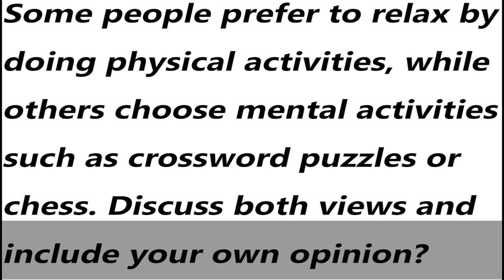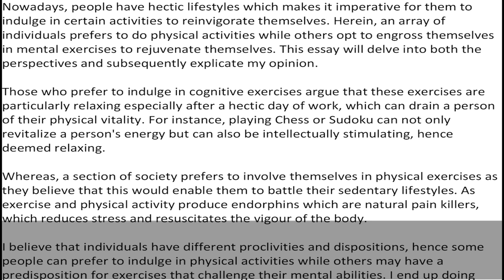IELTS General Training Task 2 - Sample Answer Band 8.5 | English Mentor